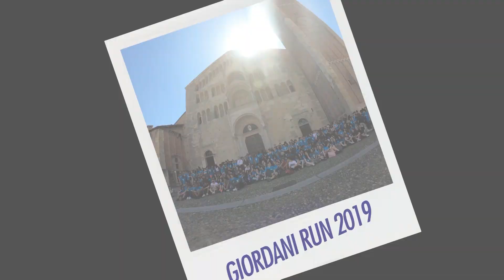Giordani RUN 2019 - Istituto Giordani Parma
Istituto Statale d'Istruzione Secondaria Superiore "Pietro Giordani" di Parma
GiordaniRUN - edizione del 2019
Evento organizzato dagli studenti e dalle studentesse delle classi 2S e 3S a.s. 2018/19.